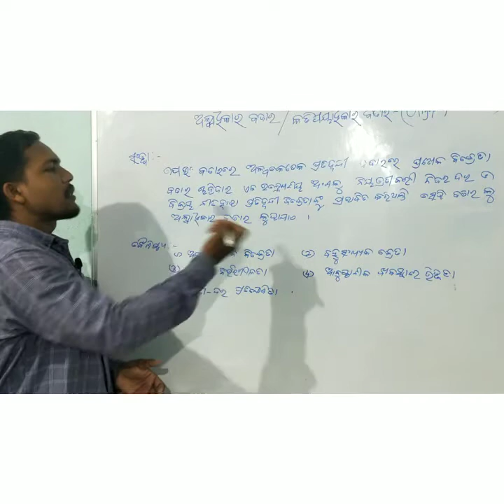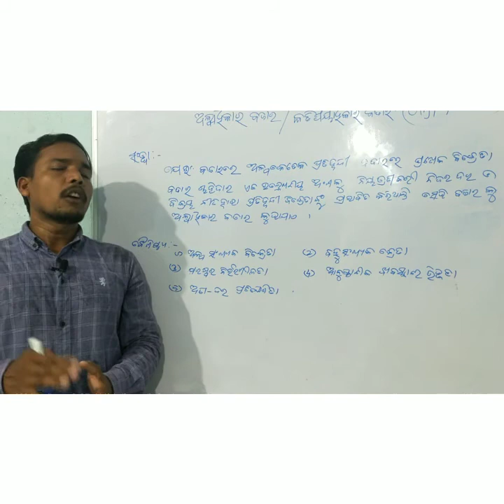Oligopoly Market ! Economics !+2 2nd year !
This Video about the topic of Oligopoly Market. In Odia Language.